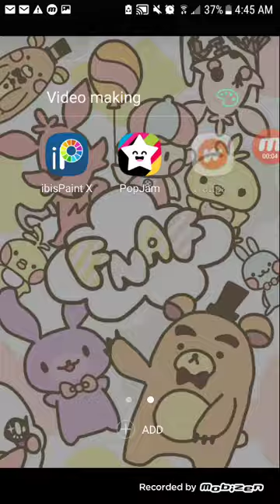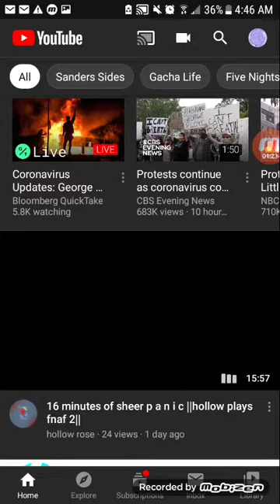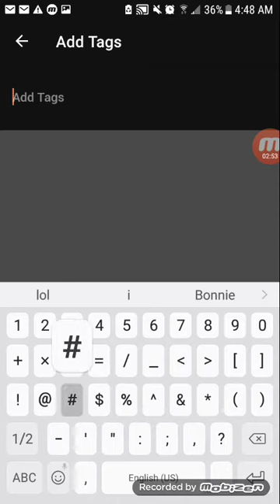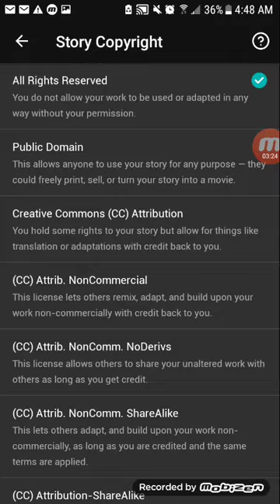*Depressed bean noises* ehhhh